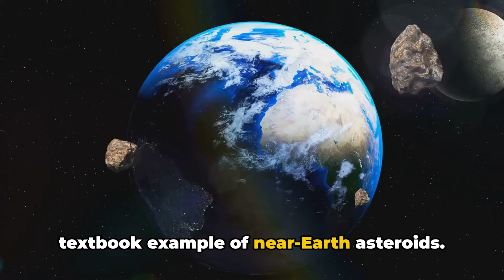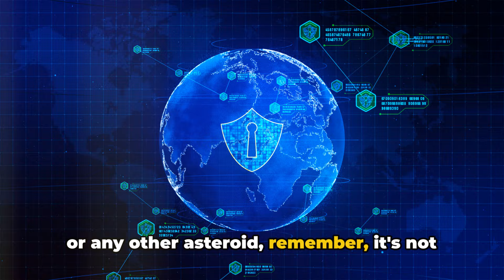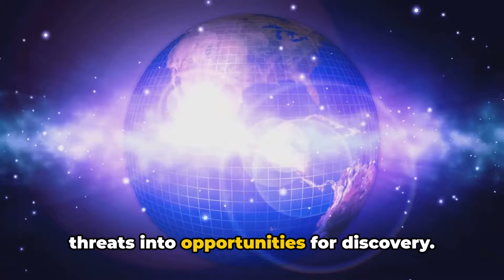The God of Chaos Asteroid's Close Encounter with Earth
Hold on to your spacesuits!  Buckle up for a close look at Apophis, the asteroid nicknamed the "God of Chaos" due to its near miss with Earth in 2029. This video dives deep into the science behind this fascinating encounter, exploring Apophis's size, historic proximity, and the low but significant potential risk it posed.

We'll also uncover the scientific efforts surrounding this event, including how NASA and other agencies prepared to observe and learn from this celestial brush with disaster.  Is Apophis a harbinger of doom, or a cosmic rock star making a grand tour of the solar system?  Join us as we separate fact from fiction and explore the wonders of space exploration.

* Apophis asteroid
* 2029 close encounter
* Near Earth Object (NEO)
* NASA asteroid tracking
* Space exploration
* Science & Technology
* Astronomy
* Planetary Defense

apophis, asteroid, earth, close encounter, nasa, space, science, astronomy, discovery, history, documentary, 2029